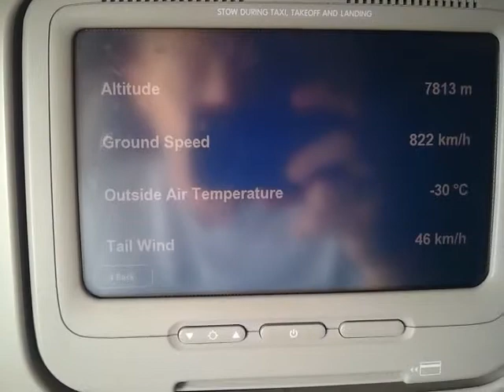Flying to New York. Nothing exciting, but a nice view of some clouds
This was an old video I found from my New York trip three years ago.  It was taken on September 20th, 2011.